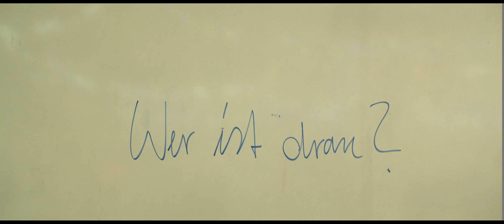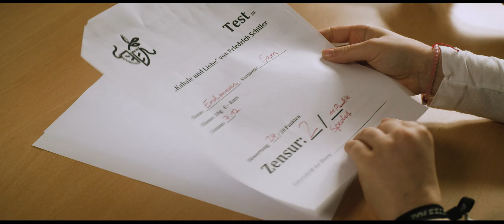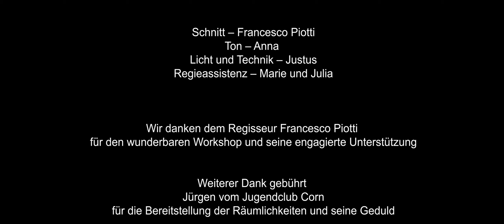Wer ist dran? I Kategorie Fiktion I 9. Jim Filmfestival 2023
Mach mit beim JIM Filmfestival!